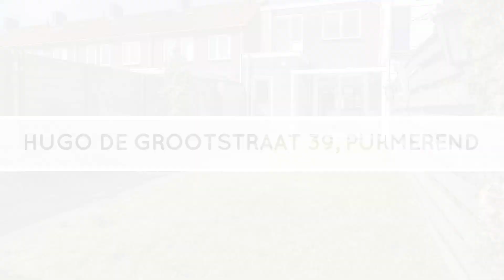Te koop: Hugo de Grootstraat 39, Purmerend - Hoekstra en van Eck Makelaars - Méér Makelaar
Aan- en verkoopbemiddeling:
- Bedrijfsonroerendgoed
- Onafhankelijk hypotheekadvies
- Verzekeringen